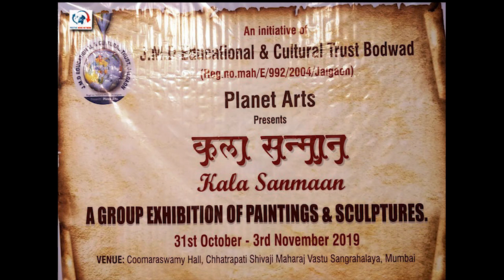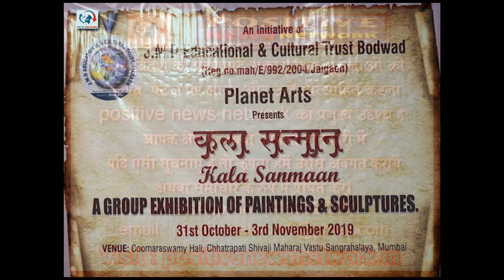Sujit Jadhav Artist